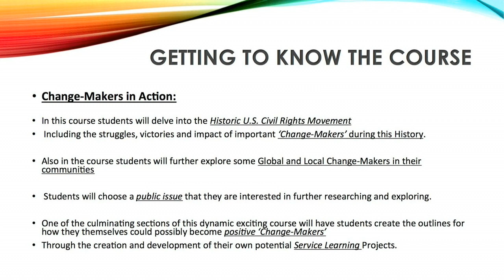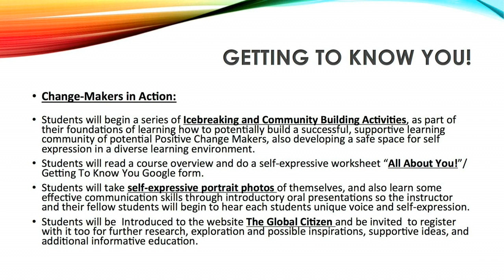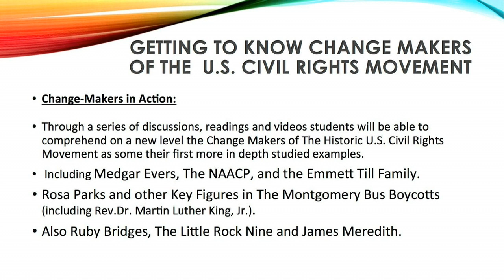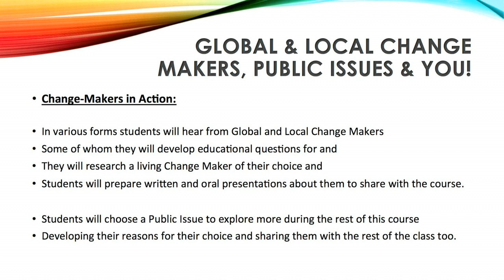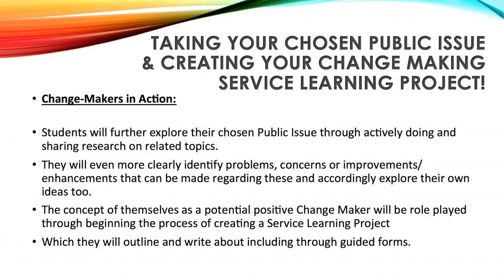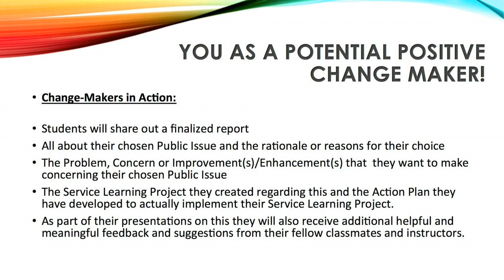Mr. Crescitelli's Change Makers Course Intro Video Summer 20201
Mr. Lindy Peter Crescitelli's Change Makers Course Intro Video Summer 2021 ( in converted 720p format)